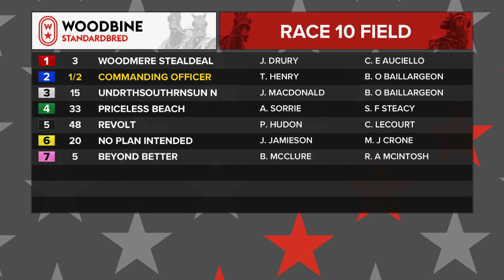Mohawk, Sbred, February 5, 2022 Race 10